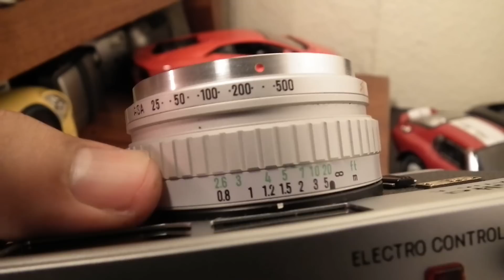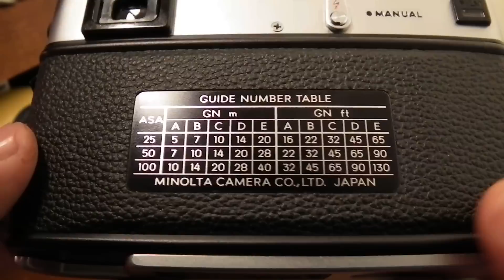Minolta hi matic E rangefinder. "Breve descripcion" AQP.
Discover the charm of Arequipa, their typical food, colonial architecture, the deepest canyons in the world The Colca and Cotahuasi, take your best photos in Arequipa - Peru.